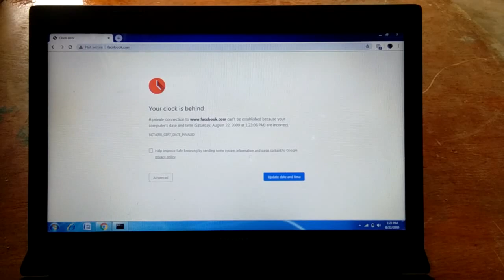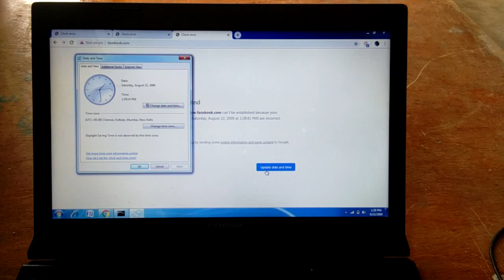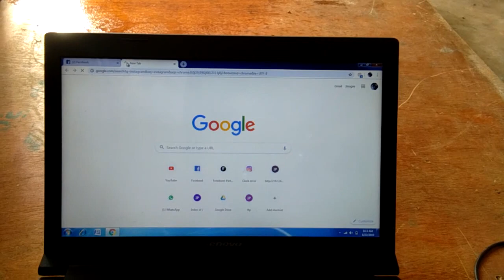How to solve the Google Chrome clock error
how to fix clock error ' your clock behind ' chrome
You'll see this error "Your clock is behind" or "Your clock is ahead" or "NET::ERR_CERT_DATE_INVALID", your computer's inaccurate date and time are causing an SSL error .
How do I change the time on my Google Chrome
How to solve the Google Chrome clock error in tamil
how to fix your clock is ahead error
 how to fix clock error in windows7
your clock is behind chrome bypass
your clock is behind error in chrome
கடிகாரப் பிழையை எவ்வாறு சரிசெய்வது  google குரோம்  கடிகாரப் பிழையை எவ்வாறு சரிசெய்வது
 விண்டோஸ் 7 இல் கடிகாரப் பிழையை எவ்வாறு சரிசெய்வது